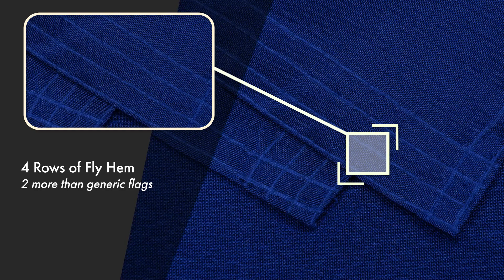Nauru Printed - 150D Flag